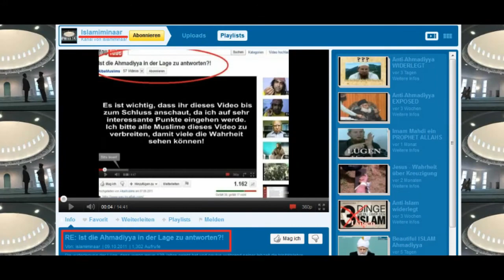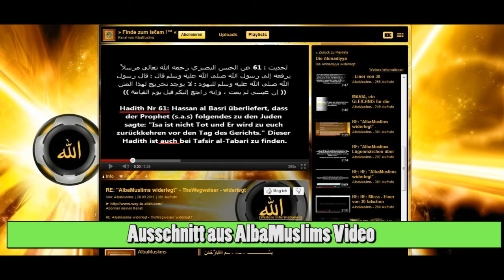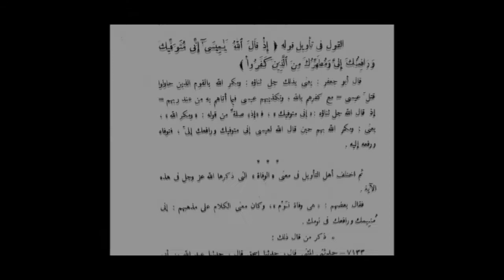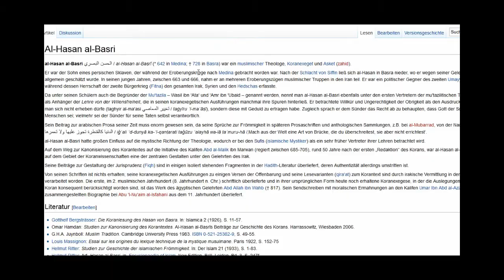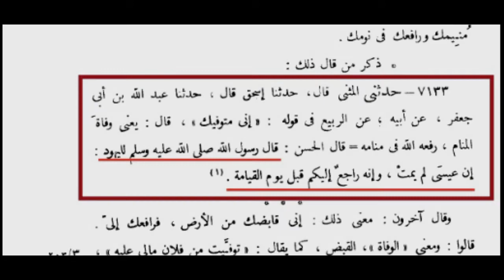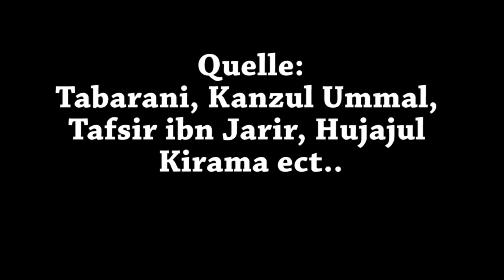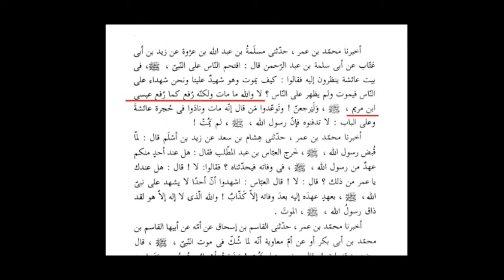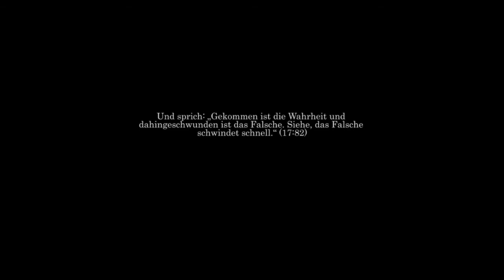AlbaMuslims widerlegt - Ist Jesus (as) am leben? - Islam Ahmadiyya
salafisten salafiyya schieten shia shirk brelvi israr pakistan qadri dancer mullah exposed fazlur rahman khatmenabuwat akshaikhlover1 rahehuda nazam mta mtaonline1 alislam jihad heiliger krieg moschee deutschland islamisierung "guckt wie pierre vogel lügt klarer kann man nicht mehr lügen" hagen rether jamaat qadian qadianiya sekte gruppe 73 mirza tahir masroor khalifa lahori bashirudin mubashar luqman amir liaquat real face challenge paul indonesia killing lahore martyr garhi shahu taliban afghanistan india ahrar ataullah shah bukhari usa america integration alevieten ahbasch dujana jibriel einladungzumparadies siegel letzter prophet hadith widerlegung kopftuch nasheed religion answers answer session dance music musik konzert kundgebung rtl junger christ